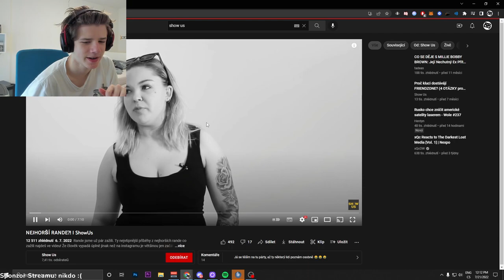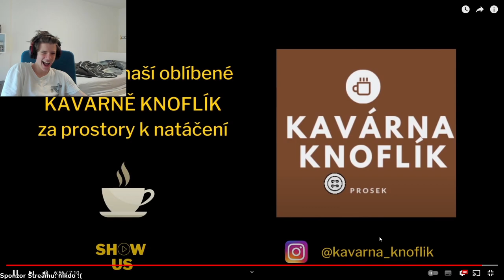NEJHORŠÍ RANDE ?! *TOHLE JSEM NEČEKAL*